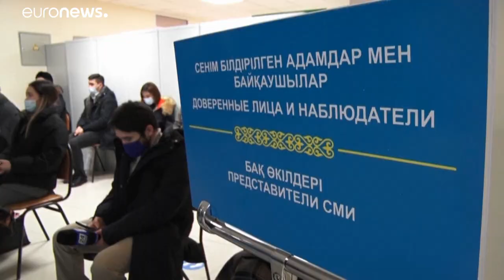Выборы в Казахстане: побеждает "Нур Отан"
Правящая партия " Нур Отан" побеждает на парламентских выборах в Казахстане по данным экзитпола. В стране прошли аресты активистов оппозиции, которая бойкотировала выборы.